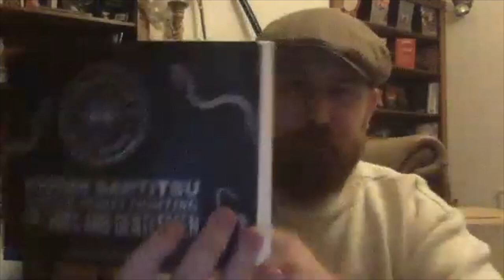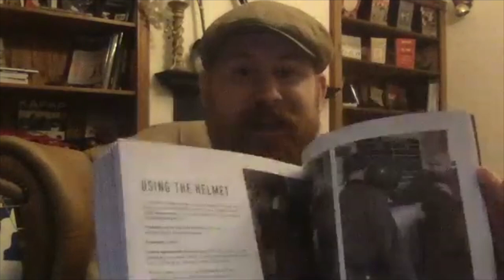Tactical Podcast 54 BARTITSU LABS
Big thans to Tommy from @TommyMooreww2combatives  for coming on and dropping some knowledge bobs on the podcast tonight 🤙